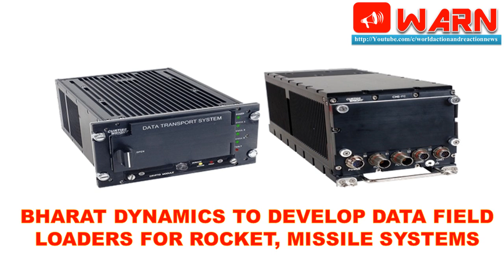WARN # 34: BRAHMOS-A, THYSSENKRUPP MARINE, CAG, FAKE CHINESE SPARES , ORION-E UAV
Lord Indra Could postpone BrahMos-A launch from Sukhoi-30: Report

'ThyssenKrupp Marine ready for complete Submarine tech transfer’ to India

CAG slams Indian Navy for delay in anti-submarine warfare corvettes projects

Bharat Dynamics to develop data field loaders for rocket, missile systems

Fake Chinese Spares For India-Made Dhanush Bofors Guns, Alleges CBI Complaint

Russia Shows off Orion-E UAV which will Rival American Predator